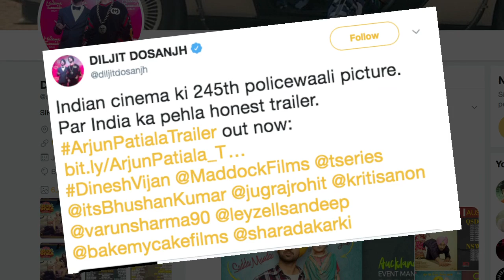ARJUN PATIALA | TRAILER Out | Kriti, Diljit win HEARTS in this comedy flick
After Kriti Sanon, Diljit Dosanjh, and Varun Sharma’s quirky posters, the makers now unveiled the trailer of the film. Arjun Patiala trailer is, in short, a full recipe of Hindi Bollywood masala films. Diljit and Kriti’s fresh pairing actually brings freshness to the frame with the perfect punch of humor.    While Kriti plays a journalist named Ritu, Diljit will be seen in the titular role as a quirky, small town man.